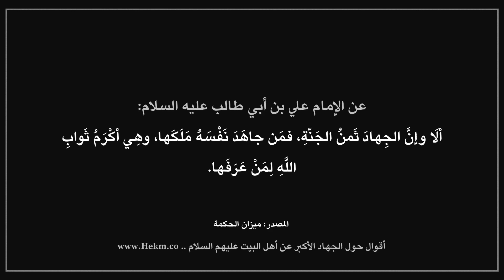مجاهدة النفس - أقوال لأهل البيت عليهم السلام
00:00 - أنواع الجهاد
01:46 - الحث على جهاد النفس
04:19 - الجهاد الأكبر
06:58 - ما ينبغي في مجاهدة النفس
07:55 - المداومة على جهاد النفس
08:46 - ثمرة مجاهدة النفس

Ahlulbayt sayings